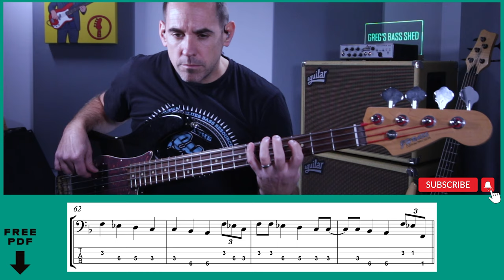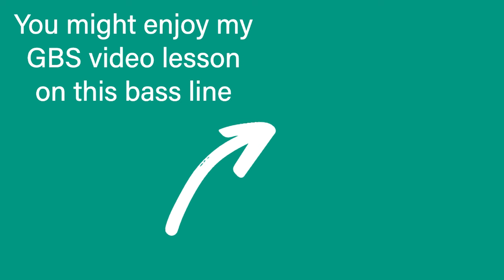Check Out Chas Chandler's Awesome Walking Bass Line: DIMPLES (No.237)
In this video, I'm going to show you how to play the Blues walking bass line from Dimples by British Blues band, The Animals. This bass line was originally played by the legend himself, Chas Chandler. If you're looking to learn how to play Blues walking bass lines like the pros, then this is the video for you! In this video I'll play through the whole of the Dimples bass line note for note so you can see how a bass master created a walking bass line with note choices that work so well in this Animals hit.

Timestamp:
0:00 Check Out Chas Chandler's Awesome Walking Bass Line From Dimples
0:20 Chorus 2
0:41 Chorus 3
1:01 Chorus 4
1:22 Chorus 5
1:42 Chorus 6
2:09 Chorus 7
2:30 Chorus 8
2:50 Chorus 9